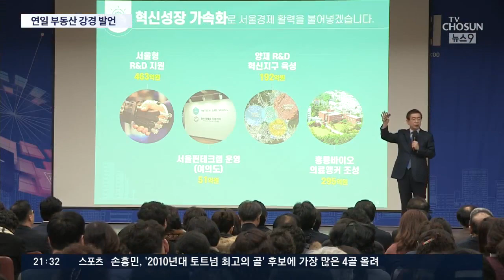박원순, 연이은 부동산 강경발언…전문가·시민단체 비판 목소리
박원순 서울시장이 연일 부동산 문제와 관련해 강경 발언을 이어가고 있습니다. 오늘은 공공임대주택 확대를 주장하면서 "사회주의라도 좋은 것이라면 받아 들여야 한다고 "고 말했습니다.